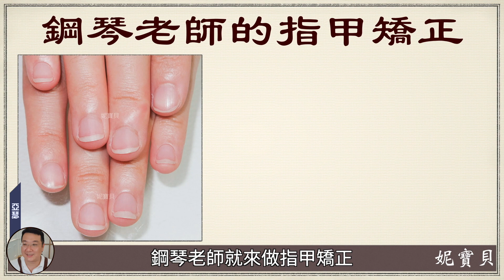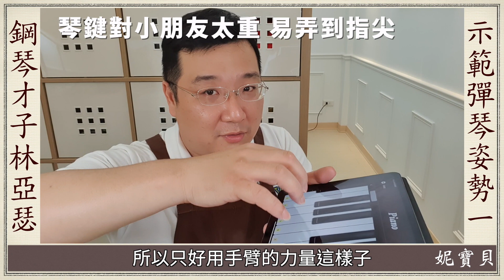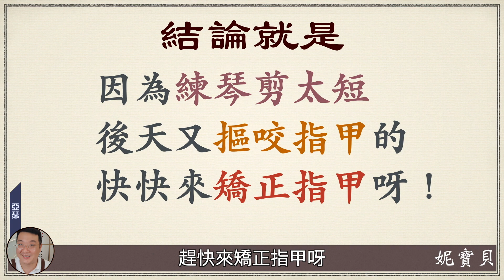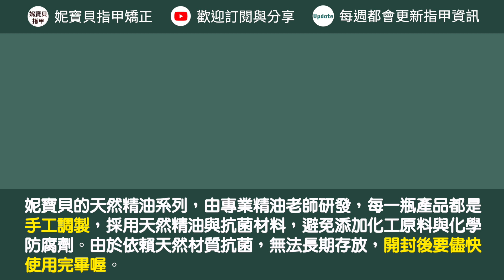彈鋼琴的人能不能矯正指甲？學琴的人可以處理問題指甲嗎？一般彈琴一邊咬指甲怎麼辦？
彈鋼琴的指甲矯正-一般彈琴一邊咬指甲怎麼辦，為什麼彈琴的人要把指甲剪那麼短呢？因為指甲敲到琴鍵的時候，會有咖咖咖的雜音，可是真的要把指甲剪到那麼短嗎～根據我們一位成功矯正的鋼琴老師說，其實在演奏廳演奏的時候，是聽不到指甲雜音的，私底下彈琴的時候開心愉快就好，有點指甲音是無所謂的喔^^

00:00 彈鋼琴能不能做指甲矯正
00:54 為什麼彈琴的人要把指甲剪那麼短呢
01:59 彈鋼琴的指甲矯正 鋼琴老師
02:32 鋼琴老師有矯正需求
02:45 學琴的孩子 為何要把指甲剪超短呢
03:02 孩子學琴把指甲剪短的原因
04:46 從小彈琴做矯正的例子1
04:57 從小彈琴做矯正的例子2
05:09 從小彈琴做矯正的例子3-男生
05:21 從小彈琴做矯正的例子4-學生
05:34 學琴指甲不能太長 但也不必太短
05:45 鋼琴家 朗朗的手
06:05 鋼琴老師的矯正狀況
06:18 Peggy學鋼琴的手
06:34 彈鋼琴的指甲矯正 結論

彈鋼琴的指甲矯正-一般彈琴一邊咬指甲怎麼辦

甲床變長 鋼琴老師 要練琴也可以做指甲矯正

孩子咬指甲 小朋友咬甲能不能矯正？幼童摳指甲該怎麼辦呢？

手部深層保養-手部保養 步驟流程 硬繭去除 精油保濕導入

足部深層保養- 足部保養 足保 步驟流程 足底厚繭 指緣硬繭去除